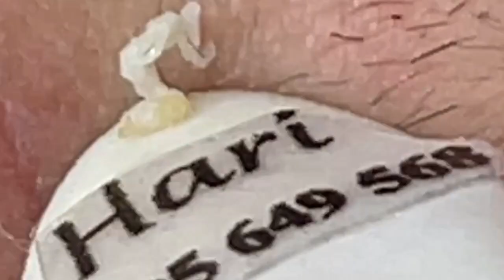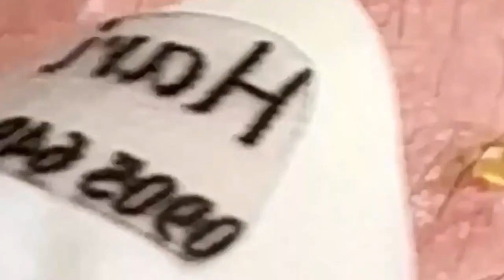الوقت المناسب مع فيديوهات الغاز الطبيعي المسال